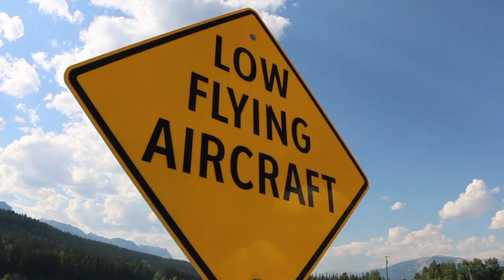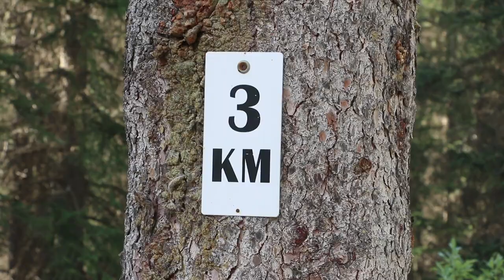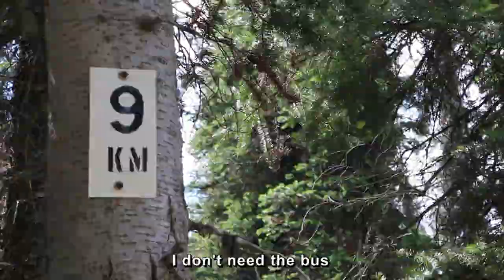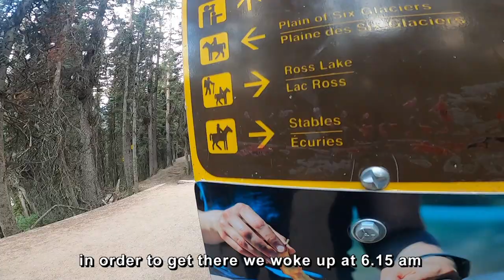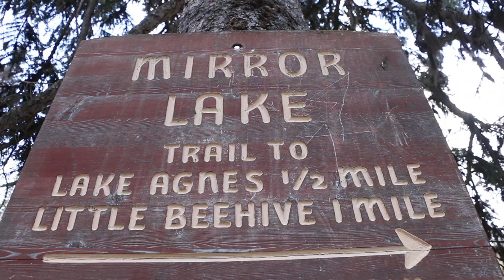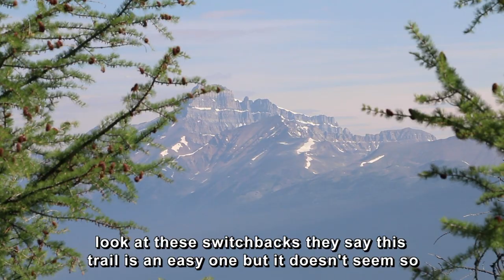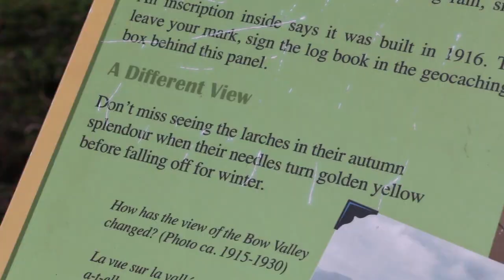USA & CANADA_FROM LAKE O'HARA TO LAKE LOUISE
1.- EXTREME MUSIC – XTS075_02_ IMAGE_INSTRUMENTAL – CATCH ME.